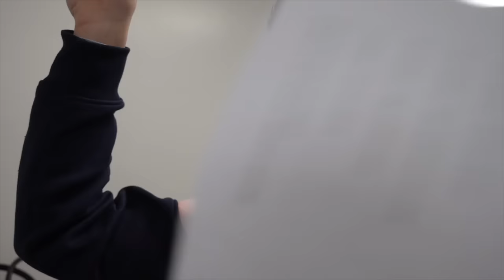Horse I've NEVER ridden before + 300 people watching 😱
Sometimes, you just have to say yes to things, and worry about how crazy they sound later. This was precisely one of those occasions when the incredible Piggy March invited me to ride in her Piggy TV on Tour demo. Here's the twist – I would be riding one of HER horses! As if that wasn't exciting enough, Olympic Gold Medalist Nicola Wilson would be by my side, guiding me every step of the way.

Picture this: a live demo with an audience of 300 people. Join me as I share the ups and downs of keeping my cool while riding the gorgeous Brownie. It's not every day you get to learn from two of the best riders in the sport of eventing, and I'm thrilled to take you along for the ride.

And guess what? There are two more Piggy TV on Tour demos left! Grab your tickets below and be part of the excitement. 🎟️ Don't miss out on this unforgettable equestrian experience!